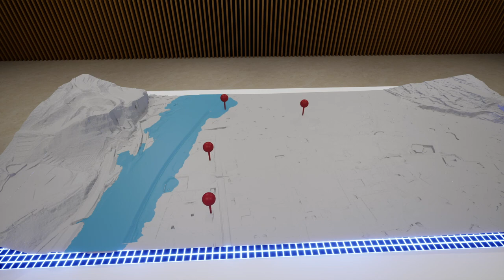TRACENET - project meeting in Sintra (Portugal), Apr '23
TRACENET - Training Centre Network on 3D and VR - is an interdisciplinary and collaborative EU project funded from the Union Civil Protection Mechanism - call Network Partnership (UCPM-2022-KN) - under the Grant Agreement no 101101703. TRACENET will develop an innovative framework, based on Virtual Reality (VR) solutions and online collaborations in 3D environments, to allow simulation scenarios in training activities and countless opportunities to build expertise, share knowledge and establish remote but real contacts among participants.